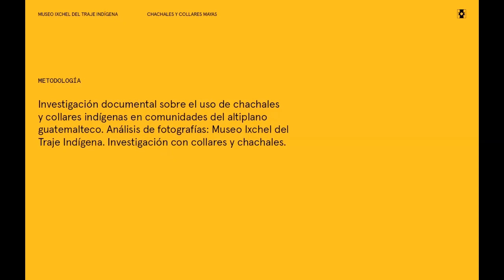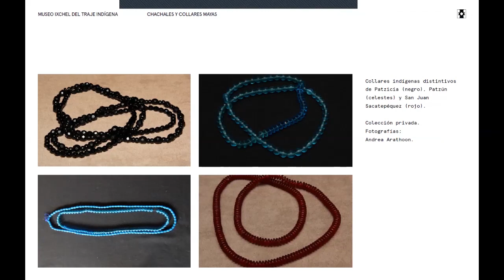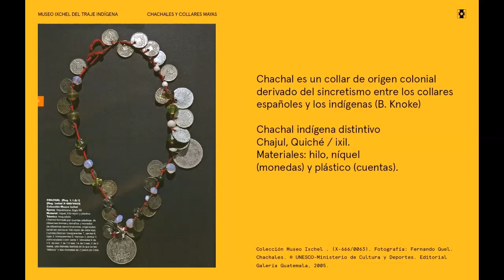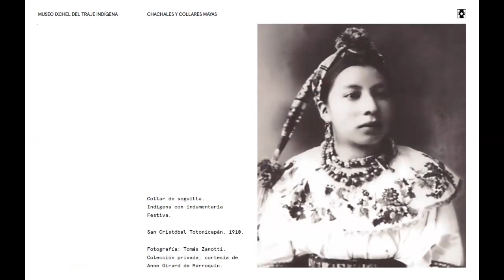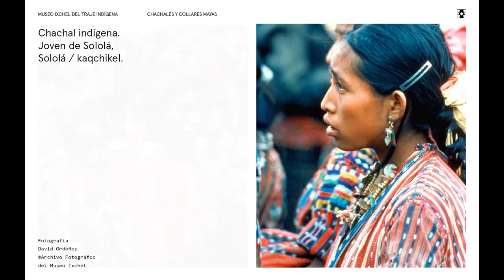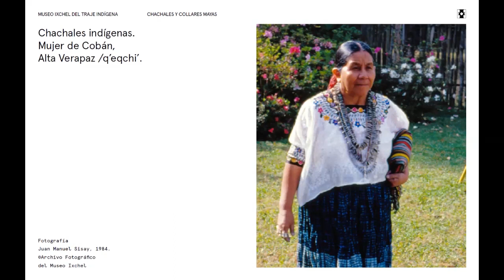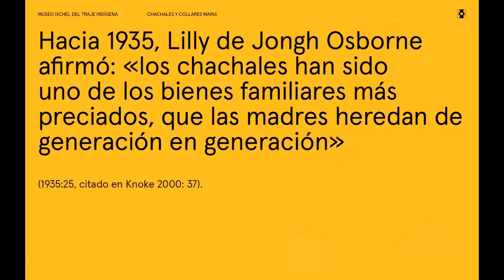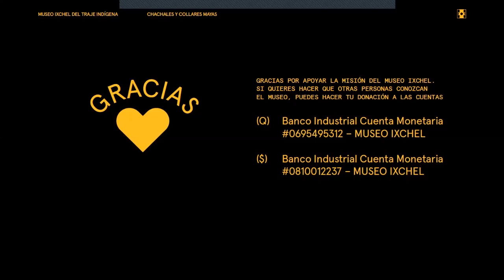Chachales y collares mayas de Guatemala